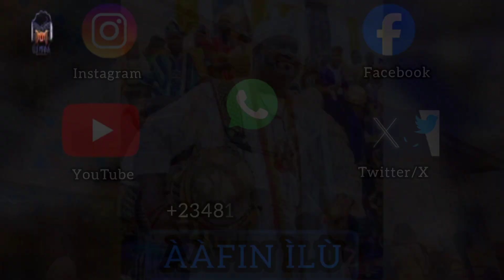Ooni of Ife, Oba Adeyeye Enitan Ogunwusi and Prince A. Laoye Drums for Peace to Celebrate AyanAgalu.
The cradle of the Yoruba race was agog on Thursday, 30th June, 2022, as the Drummer of Peace and CEO of Aafin Ilu (Palace of Drum), Prince Adewale Laoye, honours the invitation of His Imperial Majesty, Oba Adeyeye Enitan Babatunde Ogunwusi, Ojaja II, Ooni of Ife to grace the Ayan Agalu Festival 2022 as a distinguished guest.

The highlight of the festival was when Prince Laoye performed with his African talking drum, IYA ILU DUNDUN and coordinated all the drummers to 'Drum for Peace' He said, "As we all know, the Osun Gubernatorial Election is near and the General Election is also in some months time. This message is important for the citizens of Osun State and Nigeria at large. So, I'm charging you all to drum and sing this with me."

"Dibo ma ṣe ja, ogun kò nibo. Dibo rẹ ni rowo rose, torí ogun kò nibo" (Vote, not fight. Vote in peace, election is not war), he chorused, beating the drum.

After his performance, Ooni of Ife took up the IYA ILU DUNDUN and dazzled the audience with his drumming skills too. It was a beautiful sight to behold